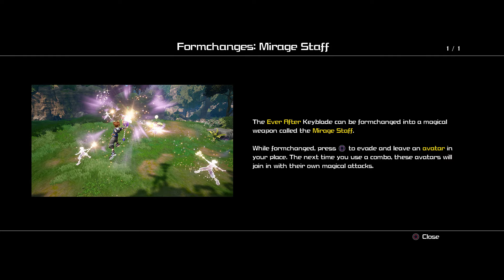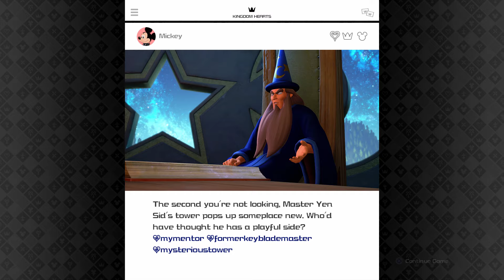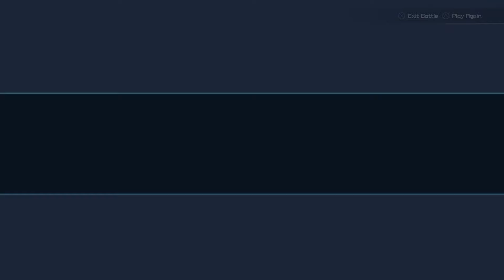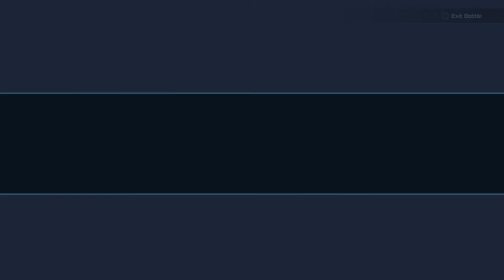Let's Play Kingdom Hearts III (Blind) - Part 23 Hair Care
We gotta save Rapunzel and Flynn and kick Mother Gothel to the curb once and for all!